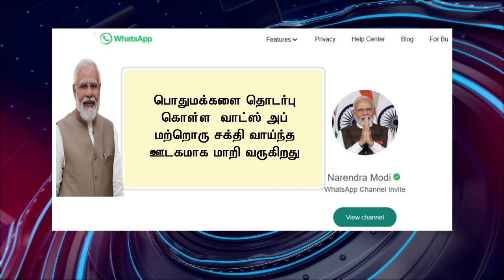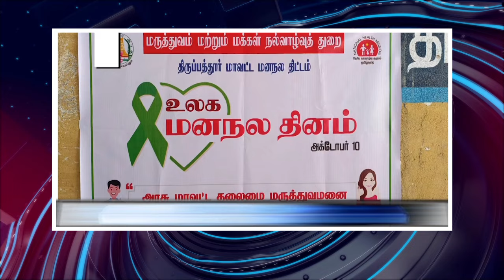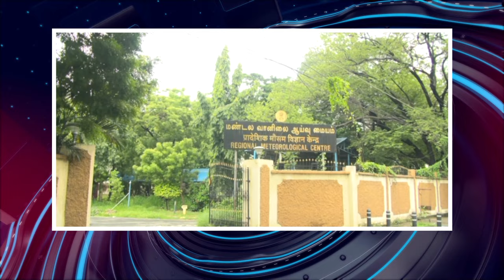பொதிகை இரவு 8 மணி எக்ஸ்பிரஸ் செய்திகள்PodhigaiTamilNews